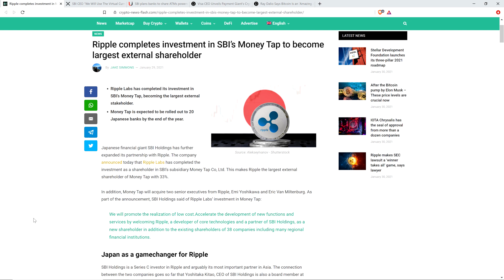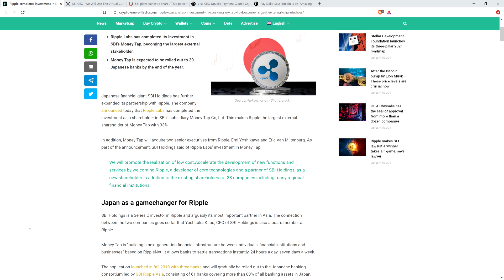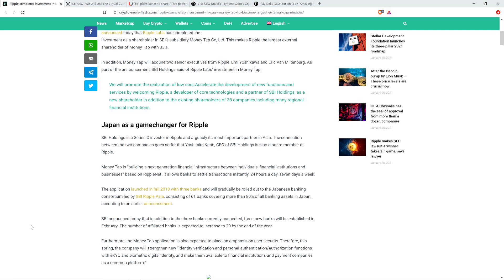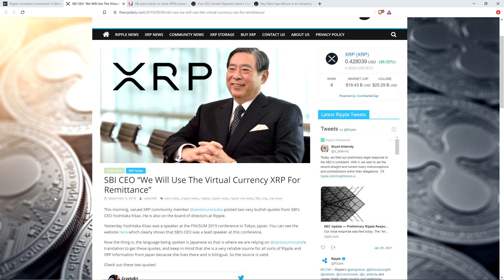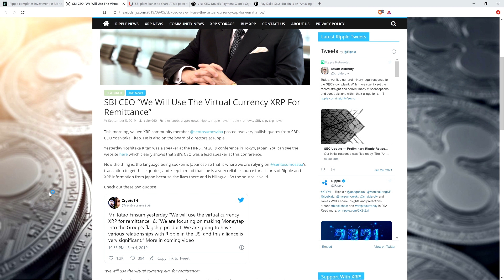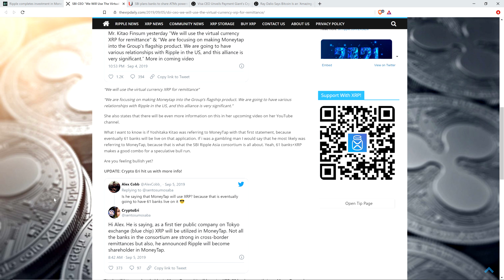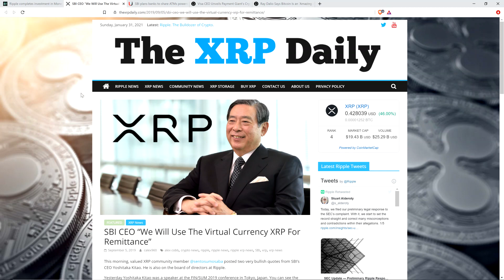Ripple COMPLETES Investment In SBI's MONEY TAP Which WILL Use XRP